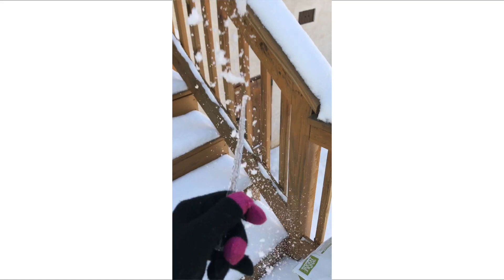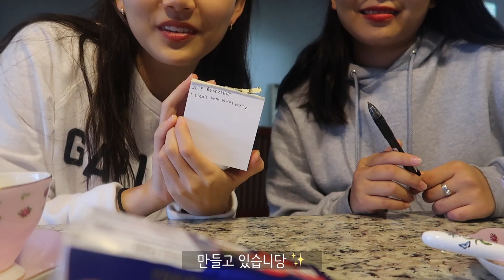[미국 일상] 미국 고딩의 하루 #2, 눈와서 학교 안 간날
스노우 데이= 미국에선 눈이 너무 많이 오거나, 길이 얼으면 스쿨버스나 학교까지 운전해서 오는 학생들이 위험해지기 때문에 학교를 안가는 날 입니다!

제가 사는 곳은 원래 눈이 안 오는 지역이기 때문에 눈이 2인치 정도 왔는데 학교를 무려 3일동안 안갔답니다... 브이로그!! 열심히 편집하고 자막도 달아봤어요!

I love me some snow dayss!! It never snows where I live so it was a huge deal. And 2 inches of snow led us to miss 3 days of school lolol!

song___
Here If You Want (Pale Blue) by MOSSS